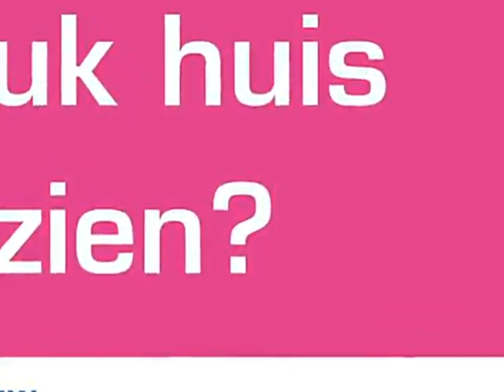Steenstraat 43, 7571 BJ Oldenzaal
Op toplocatie gelegen temidden van het bruisende Oldenzaalse stadshart bevindt zich dit riante, luxe en stijlvolle stadsappartement! Dit fraai afgewerkte appartement heeft een woonoppervlak van maar liefst ca. 240 m² en beschikt over 2 loggia’s/balkons, een heerlijk dakterras met uitzicht op onder meer de Plechelmusbasiliek, 2 badkamers, 2 toiletruimtes, 2 privé-parkeerplaatsen in de parkeergarage en een separate berging (met de lift bereikbaar). Dit topappartement is gelegen op de 2e alsmede 3e verdieping.

Dit penthouse maakt deel uit van het exclusieve appartementencomplex “De Steenwonne” met een mooie en groene binnentuin. Door de ligging en raampartijen is de woning heel licht en heeft door de beschutte situering veel privacy. Wonen middenin het stadshart van Oldenzaal betekent wonen bij alle centrumvoorzieningen: restaurants, cafés, winkels en winkelcentra liggen om de hoek/op loopafstand!

Kortom: Een fantastisch appartement in het centrum!

Indeling van het appartement:

Begane grond: Centrale entree met lift, toegang tot gemeenschappelijke binnentuin en centrale trapopgang.

Tweede verdieping: Royale entree/hal met garderoberuimte, videofooninstallatie en toiletruimte met vrijdragend toilet en fonteintje. Deze ruime hal geeft toegang tot de 1e slaapkamer met vaste kast en eigen badkamer voorzien van halfronde douchehoek, vrijdragend toilet en designradiator. De 2e royale slaapkamer heeft uitzicht op de binnentuin, zonwering en toegang tot de 2e badkamer met tweepersoons Turkse stoomcabine, dubbele wastafel, vrijdragend toilet, kastenwand en designradiator. De bijkeuken is voorzien van een pantry met spoelbak, wasmachine- en drogeraansluiting en de c.v.-opstelling.

De zeer riante en lichte L-vormige living van ca. 50 m² (excl. keuken) heeft een brede schuifpui naar het zonnige balkon op het westen en heeft een fraaie Faber gashaard. De semiopen keuken is uitgevoerd in hout en is op maat gemaakt , de keukenunit heeft een lichte kleurstelling en is uitgevoerd met o.a. een bar, RVS Amerikaanse koel-/vrieskast, RVS combioven, 5-pits gaskookplaat met wokbrander en grillplaat, vaatwasser, apothekerskast en carousselkast.

De derde verdieping is bereikbaar middels vaste trap vanuit de woonkamer.

Derde verdieping: Sfeervolle royale verdieping: nu ingericht als bar annex TV-kamer annex eet-/werkruimte. Aan de westzijde van deze ruimte bevindt zich het balkon en aan de oostzijde bevindt zich het gezellige dakterras met fantastisch zicht op de Plechelmusbasiliek, het terras is uitgevoerd met houten vlonders, vaste bloembakken en buitenkraan. Op deze verdieping bevindt zich ook nog een toiletruimte met vrijdragend toilet en fonteintje.

Bijzonderheden:
* Bouwjaar 1997
* Inhoud 750 m³
* Woonoppervlak 240 m²
* Fantastisch uitzicht
* Super centrale ligging in hartje Oldenzaal
* Volledige privacy
* Alarmsysteem
* Deze woning hebben wij collegiaal in de verkoop met Schasfoort Makelaars.
* Bij koop is een waarborgsom/bankgarantie van 10% van de koopsom vereist.